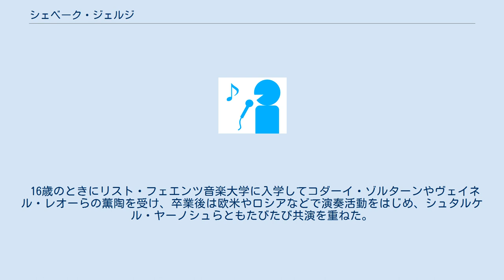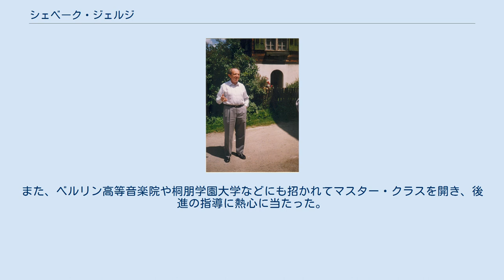シェベーク・ジェルジ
シェベーク・ジェルジ（1991年） シェベーク・ジェルジ（Sebők György [ˈʃebøːkˌɟørɟ], 1922年11月2日 - 1999年11月14日）は、ハンガリー出身のピアノ奏者。
日本ではジョルジ・シェベックと表記されることも多い。
 ハンガリーはセゲドの生まれ。
11歳でソロ・リサイタルを開き、14歳でベートーヴェンのピアノ協奏曲第1番をフリッチャイ・フェレンツと共演するなど、神童振りを発揮した。
 16歳のときにリスト・フェエンツ音楽大学に入学してコダーイ・ゾルターンやヴェイネル・レオーらの薫陶を受け、卒業後は欧米やロシアなどで演奏活動をはじめ、シュタルケル・ヤーノシュらともたびたび共演を重ねた。
 1949年からはブダペストのバルトーク・ベーラ音楽高等学校のピアノ科教諭に就任するも、1956年のハンガリー動乱の影響でパリに亡命を余儀なくされた。
このとき、シュタルケルの援助によってブルーミントンのインディアナ大学の教授となった。
また、ベルリン高等音楽院や桐朋学園大学などにも招かれてマスター・クラスを開き、後進の指導に熱心に当たった。
 ブルーミントンにて没。